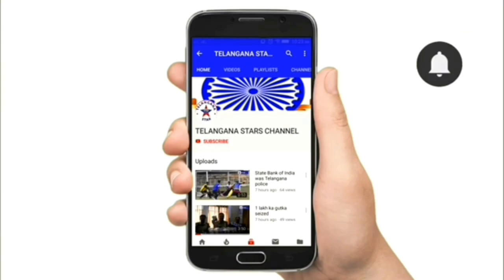Purane Shaher Ki Awam Phir See Rahee Ek Bar Hooshiyar Aur Mutasira Places Ke Gharaoon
Purane Shaher Ki Awam Phir See Rahee Ek Bar Hooshiyar Aur Mutasira Places Ke Gharaoon Ko Khali KarKe Camps Mei Chalee Jayeen .
Aur Ab Tak Is Tufani Baarish Mei 33 LooGaoon Ki Maut Hue Hai Katee .
Maujuda Halat Mei Shaher Ke Tamam MLAS_MPS_CORPORATORS Aur Sab Se LooGaoon Ki Madad Ke Leye Aagee Aane Ki Ktr Sahab Ne Ki Hai Appeal.
UnOfficially Jo Information Hai UsKe Mutabiq Baarish Ke Is Khar Ki Wajah Se Marne Waloon Ki Tadad Zeyada Hai Ktr Sahab Death Figure Galat BolRai Aur Ab Tak Dozens Of Peoples Bhi Missing Hai .